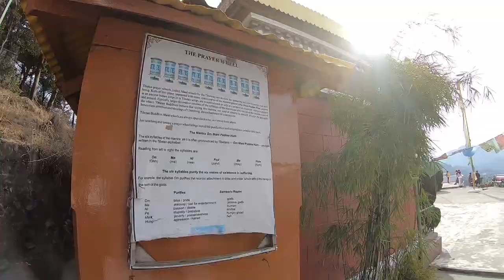MUSSORIE MOVIE || THINGS TO DO @ Mall Road || Gunhill || Buddhist Temple || Cable Car "TROLLEY"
Mussoorie is a hill station and a municipal board in the Dehradun District of the northern Indian state of Uttarakhand. It is about 35 kilometres from the state capital of Dehradun and 290 km north of the national capital of New Delhi. The hill station is in the foothills of the Garhwal Himalayan range.